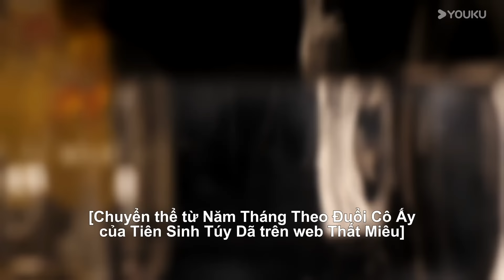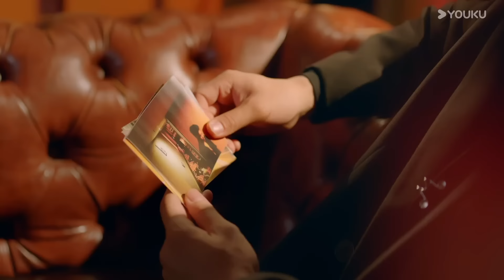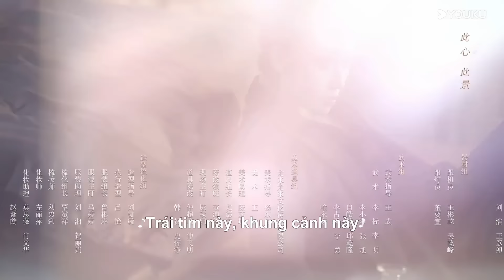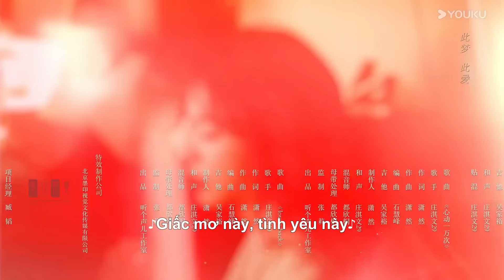[VIETSUB] Chắc Chắn Phải Là Cô Ấy - Tập 01 | Hồng Tiêu & Đại Cao Chính | YOUKU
00:00 Website youku.tv International đã có mặt!
02:00 Tải APP YOUKU để theo dõi chương trình yêu thích của bạn
Cô gái nhút nhát Kỷ Thiền đổi mặt trùng sinh, lấy chính mình làm mồi nhử, đánh đổi trái tim chân thành để hóa thân thành nữ thần báo thù, mang theo sự quyến rũ chết người từng bước tiếp cận Tống Tư Phác, một anh chàng kỷ luật, cứng rắn và lạnh lùng. Không ngờ, sự xuất hiện của Kỷ Thiền khiến "nghi phạm" thâm hiểm như núi băng phải bùng nổ và mang quyết tâm chinh phục cô. Anh cũng chuyển từ thái độ thờ ơ sang bảo vệ cô hết lòng. Dù Kỷ Thiền ban đầu cũng có nhiều toan tính khi nhắm đến anh, nhưng dần dần anh đã trở thành tình yêu đích thực trong cô khiến cô không thể kìm chế. Sự thử lòng tán tỉnh qua lại giữa những người trưởng thành, các mối quan hệ tình cảm phức tạp, liệu đây sẽ là hành trình tìm kiếm sự thật hay một trò chơi về tình yêu, cuộc đối đầu gay gắt giữa hai con người mạnh mẽ đang chực chờ bùng nổ...